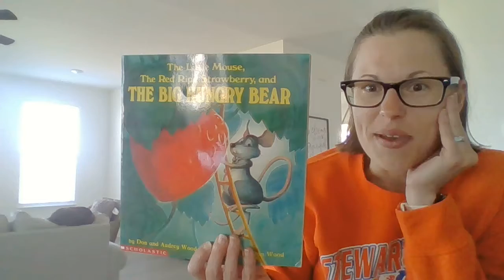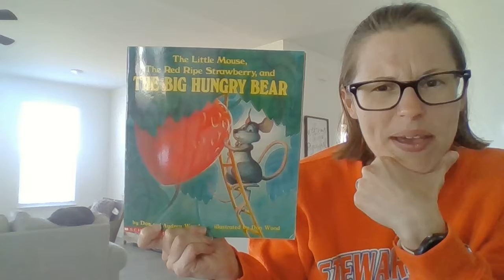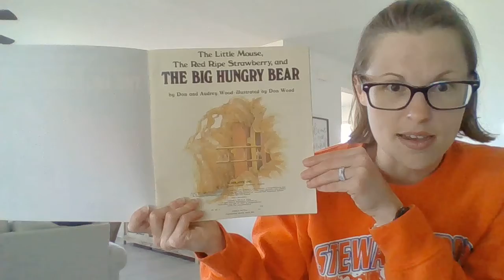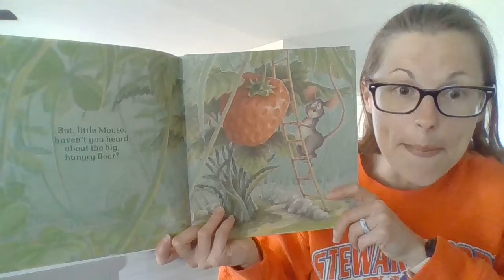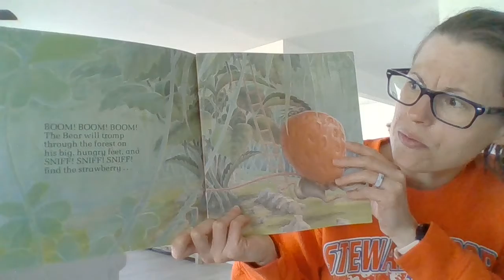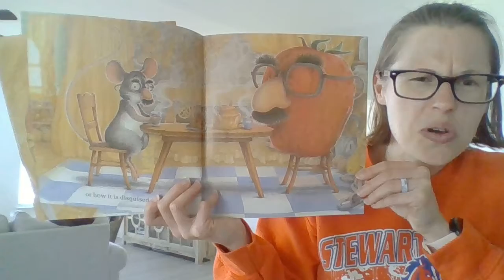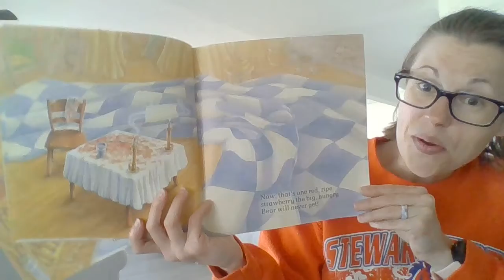Friday April 10 The Little Mouse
As you listen along there will be places to pause the story and talk with your student about what is going on. At the end of the story, have your student use the words First, Then, Next, Last to write about the story. They are going to be retelling the story in their writing. Add a picture of the character and setting to go along with the story as well.